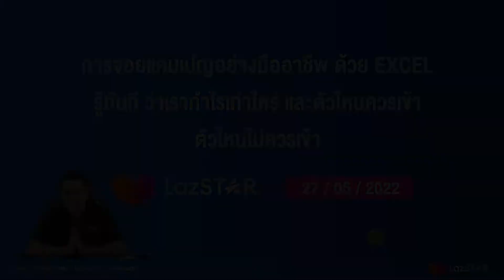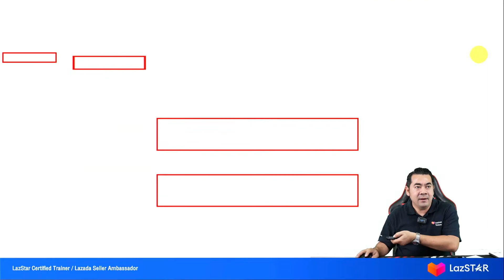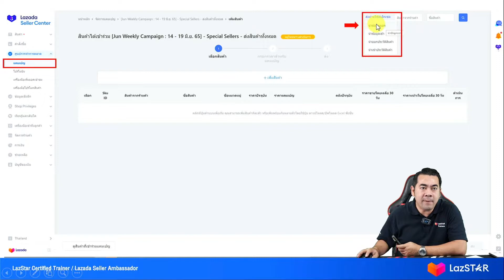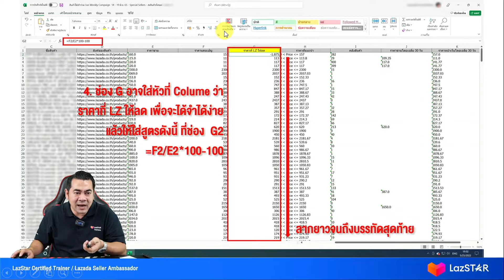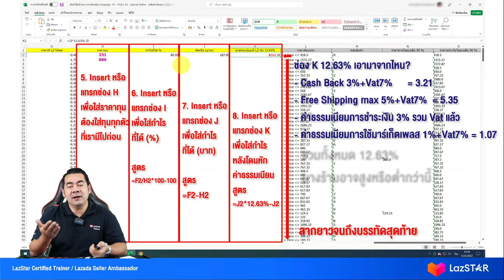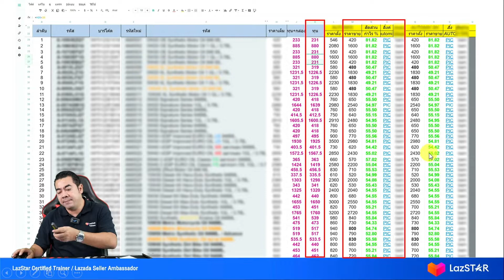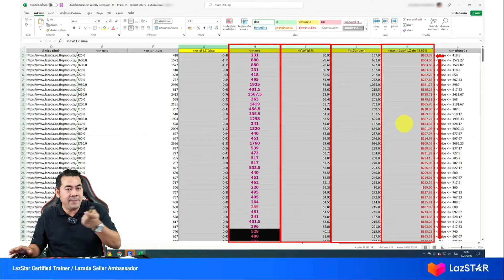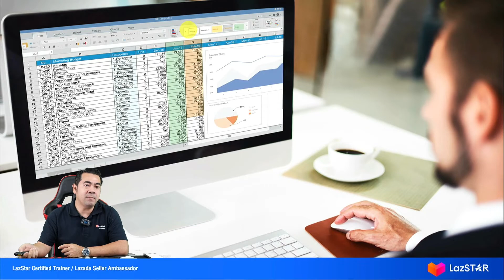Ep.34 จอยแคมเปญอย่างมืออาชีพด้วย EXCEL รู้กำไรทันทีตัวไหนควรหรือไม่ควรเข้า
จอยแคมเปญอย่างมืออาชีพด้วย EXCEL รู้กำไรทันทีตัวไหนควรหรือไม่ควรเข้า 👇

00:00  เปิดคลิป แนะนำตัว
00:15 การจอยแคมเปญอย่างมืออาชีพ
00:27 ใครยังร่วมแคมเปญแบบนี้อยู่บ้าง
02:41 หยุดให้เครื่องคิดเลข
03:03 หน้าแคมเปญ(ใน PC เท่านั้น)
03:47 หน้าจัดการแคมเปญ Version เก่า
04:31 หน้าจัดการแคมเปญ Version ใหม่
05:45 วิธีจอยแคมเปญ
11:33 วิธีดาวโหลดและเปิด EXCEL
12:24 วิธีใช้ EXCEL
31:12 ทวนอีกรอบของการใช้งาน EXCEL
35:41 วิธีนำ EXCEL หรือ นำข้อมูลเข้า
36:55 สรุปข้อดีของวิธีนี้

ติดตามเนื้อหาและ Content แบบนี้ได้ที่
App : LAZADA SELLER (ใน LAZADA UNIVERSITY)